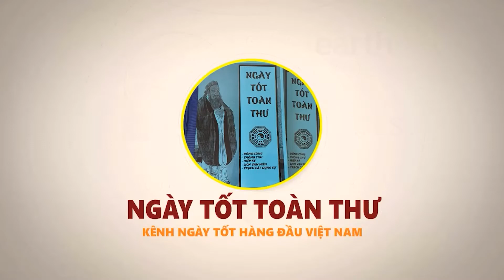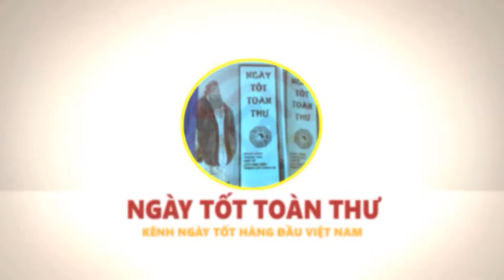Thần may mắn bất ngờ bỏ rơi 5 con giáp này trong VÔ VỌNG khiến vận xui liên tục đeo bám Sau Rằm T2 N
Vật phẩm phong thủy chiêu tài lộc, hóa giải vận hạn:
01. Linh phù giải hạn
02. Hồ lô hóa giải Ngũ Hoàng
03. Mai Hoa Phú Quý
04. Gương bát quái tinh cầu
05. Kim bài thái tuế 2023
06. Vòng tam hợp Dần Ngọ Tuất
07. Vòng tam hợp Thân Tý Thìn
08. Vòng tam hợp Hợi Mão Mùi
09. Vòng Tam Hợp Tỵ Dậu Sửu
10. Bát bảo tâm kinh
11. Minh Quang pháp bảo cầu
12. Minh Quang pháp bảo lục giác
13. Tỳ Hưu Lộc Tài (Đồng)
14. Tỳ Hưu Khai Vận ( Bạch Ngọc)
15. Bách Niên Tụ Tài ( tụ tài lộc)
16. Song long ngọc ấn ( ấn thăng quan)
17. Kim bài ngũ Lộ Thần Tài
18. Hồ lô bình an ( treo xe)
19. Móc khóa văn xương
20. Ống bút văn xương gỗ đào
21. Bút văn xương gỗ đào
22. Bút văn xương gỗ đào nhỏ
23. Hoa mai kim tiền ( mạ vàng )
24. Các vật phẩm phong thủy khác